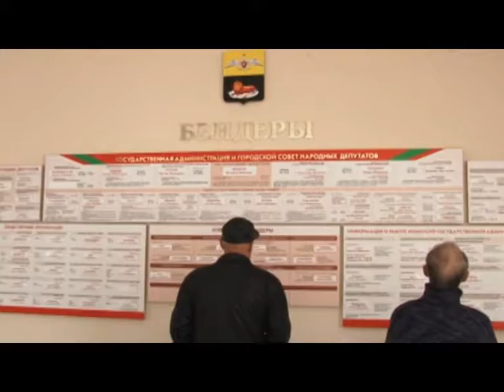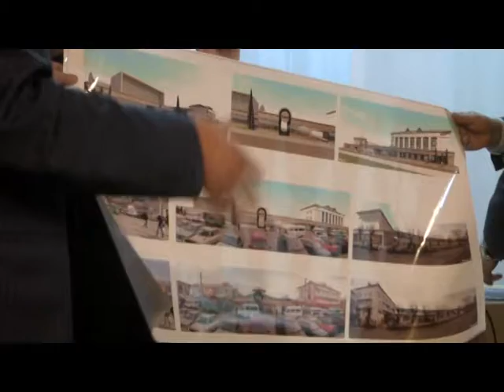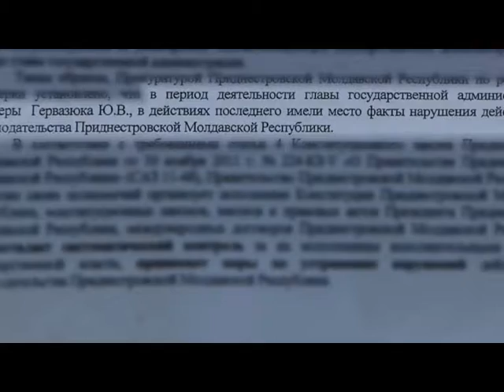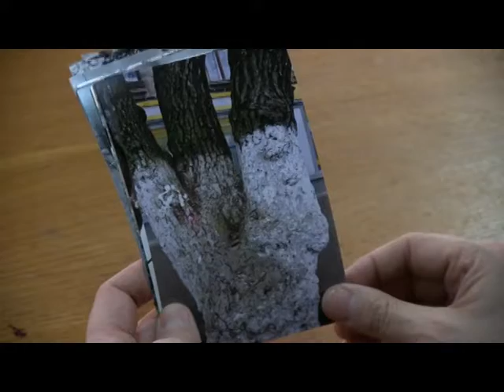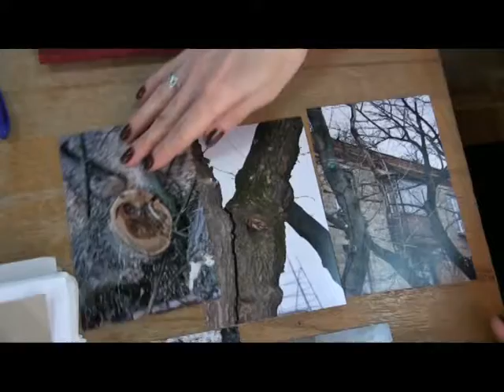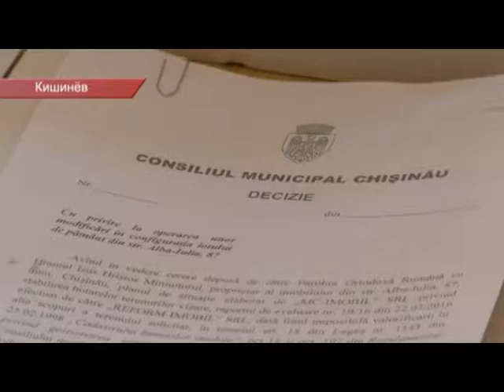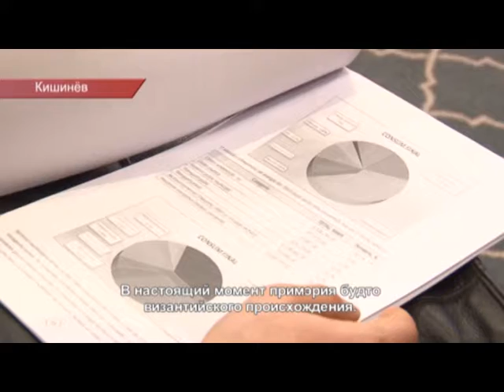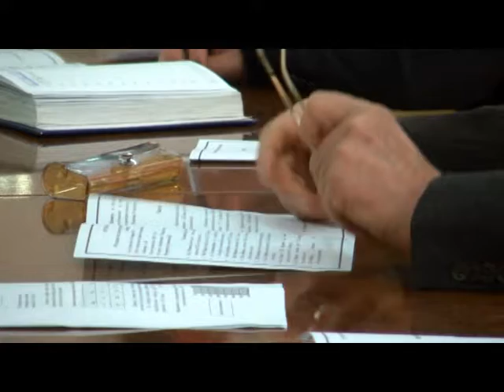Alternative 4 Bender Местная администрация слушать слышать и учитывать мнение людей